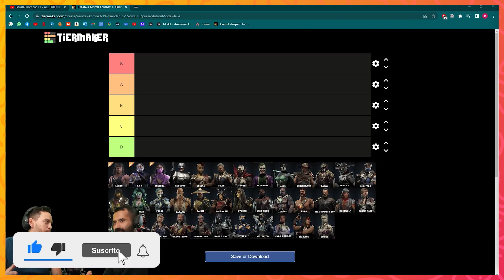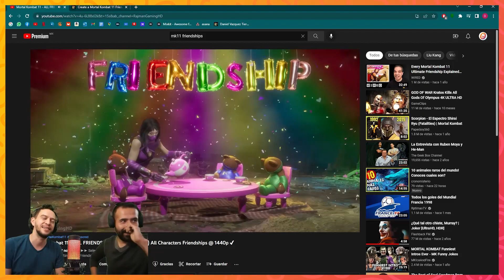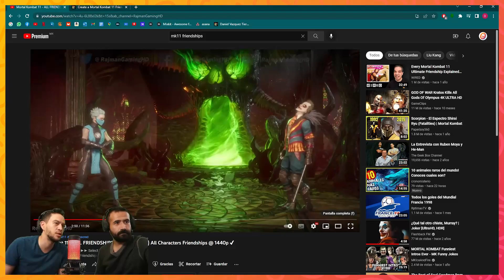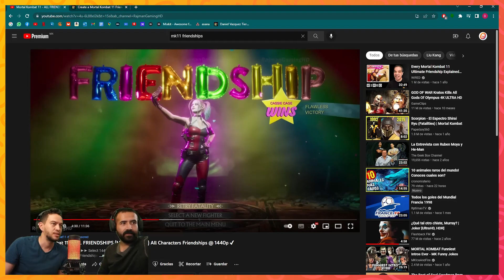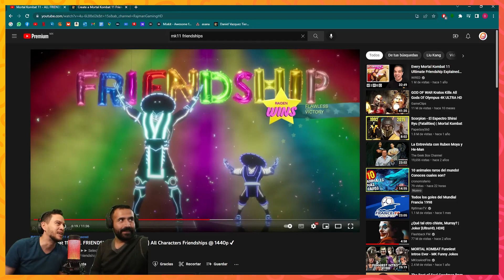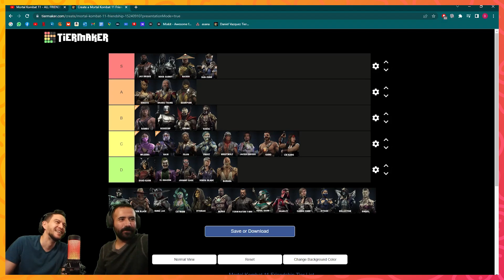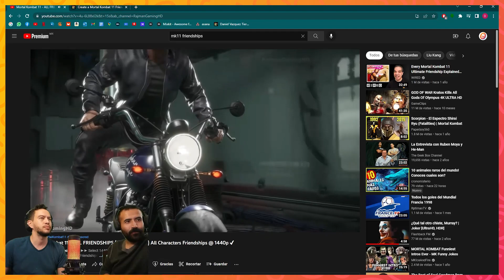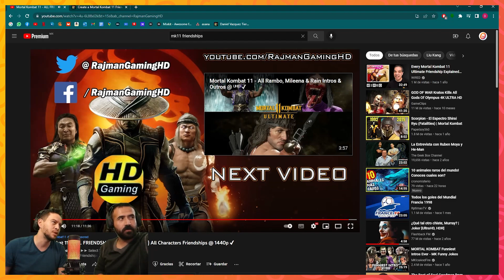Rankeamos los Friendships de Mortal Kombat 11 💪🏽